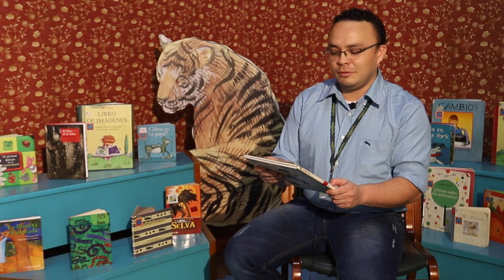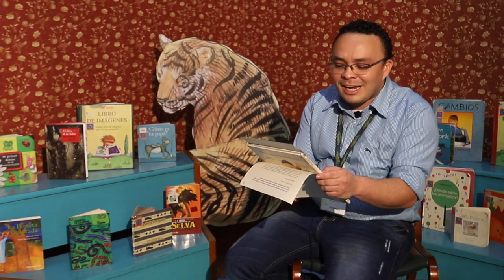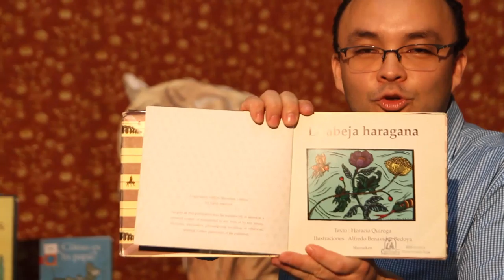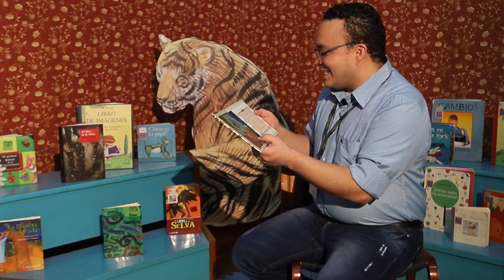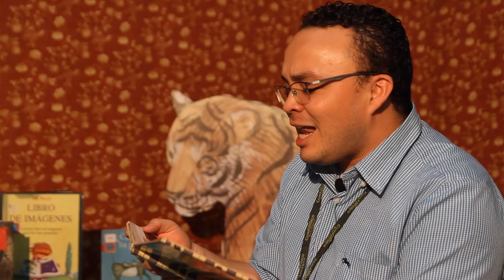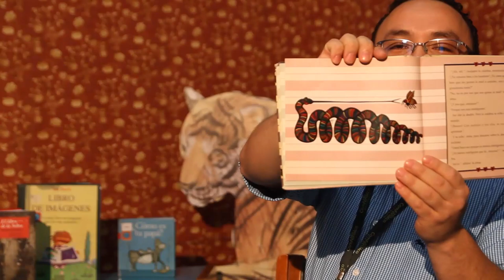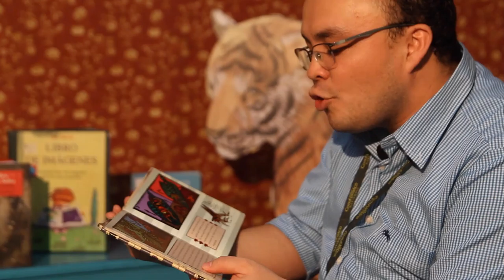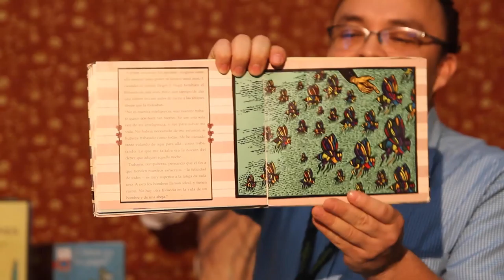DE LA SELVA A TU CASA - Encuentro entre mundos